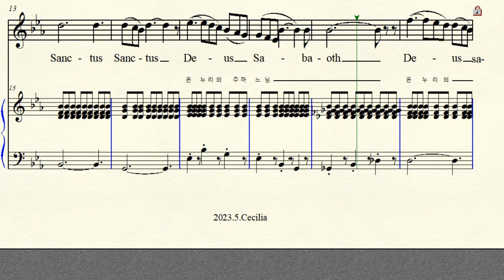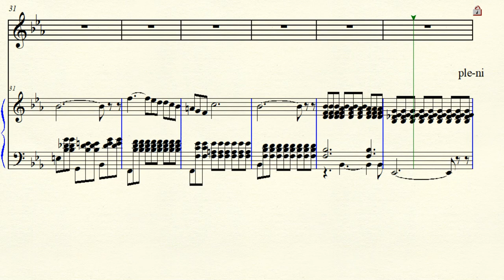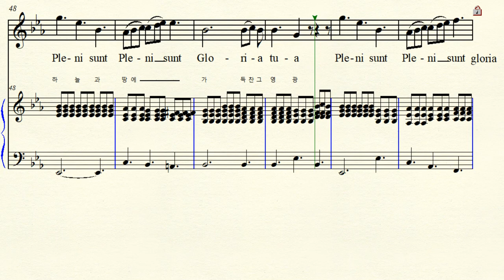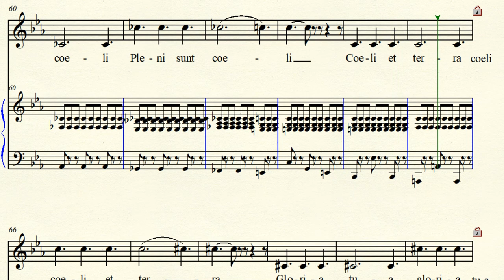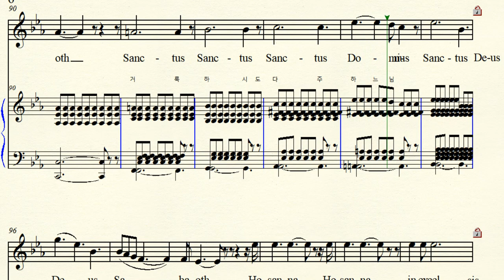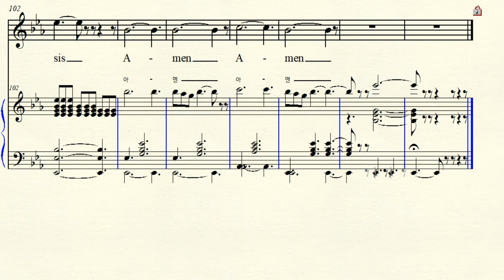MR 2-41 Sanctus 상투스 (거룩하시도다) Gounod 구노 Eb major 내림마장조 (For Middle & Low)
Messe Solenelle de Saint-Cecile 1855년 성 체칠리아를 위한 장엄 미사 6곡중 4번 (St Cecilia Mass) Sanctus  상투스 (거룩하시도다) Tenor Solo Part  With Chorus  테너 솔로 와 합창곡  Eb major 내림마장조 악보 가사해석  원조성 장2도 내림  Latin 라틴어